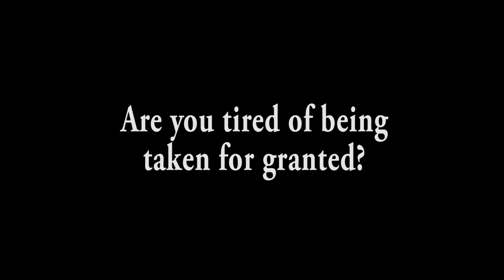How To Be A Killer - Life Is Murder Trailer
Tired of being treated unfairly?
Wish there was a way that you could get your revenge?

Official trailer for "How To Be A Killer" from Teleport Films. Coming 25th July 2016.